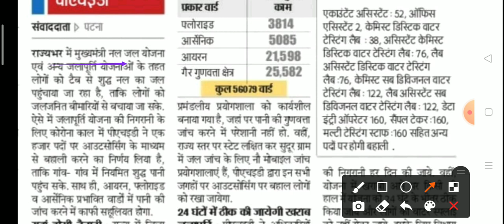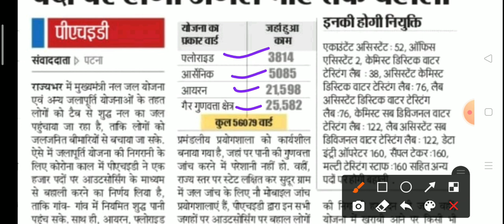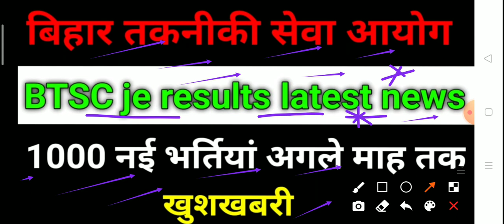je#new vacancy BTSC je#btsc je results latest news#lrc#btsc je#cutoff je#btsc#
🎈🙏Welcome to 🙏🎈
✍️ Abhiyanta maths ✍️
🗼Er. Anuj Kumar 🗼
💥 Civil engineer💥

about#btsc je New vacancy#patna AIIMS je result#patna AIIMS ne je vacancy#btsc je civil verification dates confirm#BTSC JE results latest news#Bihar police results latest news btscje 6300 New vacancy#Civil/electrical/mechanical#fisheries department officer counceling Bihar SI results#
Btsc je case clear#lrc New vacancy#
*BTSC JE result latest news*btsc je result
new vacancy govt jobs#btsc vacancy
 latest news//43% सहायक अभियंता में रिक्तियां# BTSC je results news#btsc je#सहायक अभियंता में रिक्त पद#Amin CBT-1 admit card#
lrc new vacancy#results govt. job#
gramin vibhag mein New vacancy
Lrc latest news update btsc je
Banking latest news
ctet2021 new update
ctet answer key
ctet results

*Civil diploma new vacancy 600 Civil branch

Tricky maths reasoning

*shortcut method reasoning
*Previous year asked questions reasoning
*SSC reasoning
*railway reasoning
*Banking exam reasoning
*tricky reasoning for all competitive exam
*previous year group D reasoning paper
*previous year MTS reasoning questions btsc je

🔥Only 2️⃣ seconds 🔥 for fast trick of Gk/GS/Current affair

💯 SSC /CHSL/ Group-D /Railway/NTPC/ Banking /other competitive xam 🔥

channel for new upcoming job news
btsc je results regarding latest news
btsc je results latest news
btsc all job related news